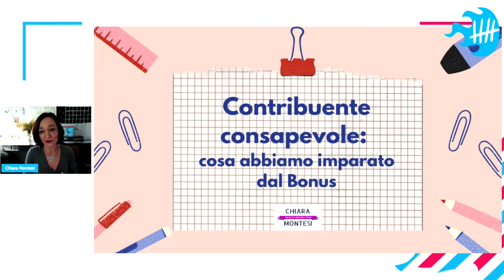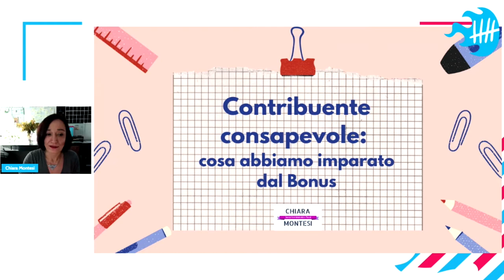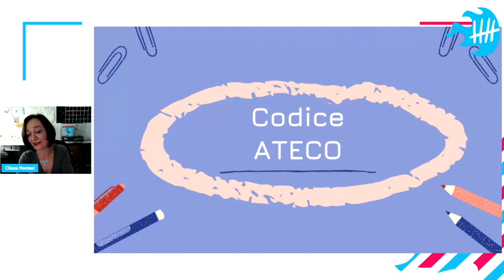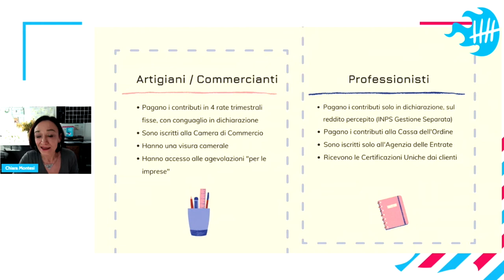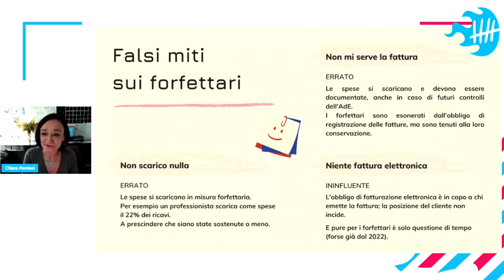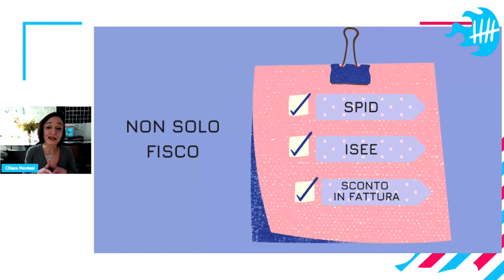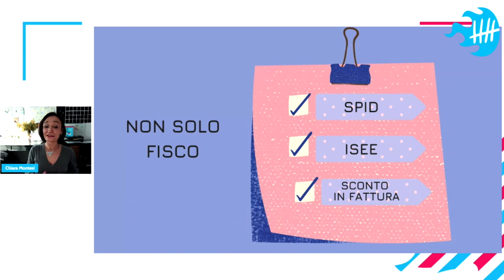Chiara Montesi - Contribuente consapevole: cosa abbiamo imparato dal Bonus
Alcune premesse per sfatare confusioni: fra liberi professionisti e artigiani/commercianti, fra tasse e contributi, per non parlare di forfettari. Più cose utili imparate in quest’anno: l’utilità dello Spid per comunicare con le PA, dell’Isee per richiedere le agevolazioni, le novità per i forfettari come lo sconto in fattura per le ristrutturazioni.